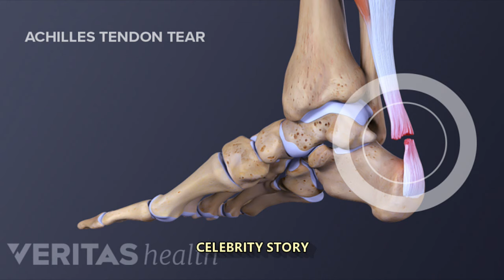SEN BONG REVILLA HALOS MAIYAK MATAPOS OPERAHAN GANITO NA TUNAY NA KALAGAYAN NIYA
sen bong revilla latest news update 2024